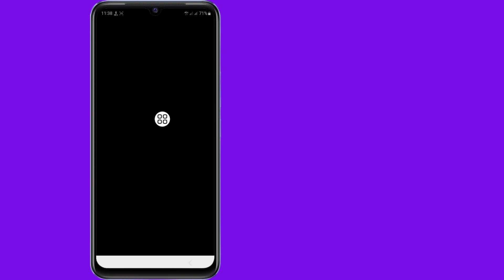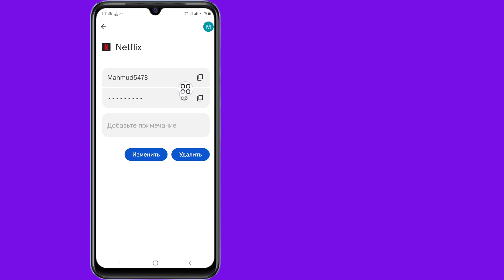Как посмотреть пароль Netflix, если вы его забыли (обновление 2024 г.) | См. пароль Netflix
Привет!  Взгляды,

 Я собираюсь показать вам, как посмотреть пароль Netflix, если вы его забыли (обновление 2024 г.) | См. пароль Netflix, посмотрите это видео и узнайте [Android и iPhone]